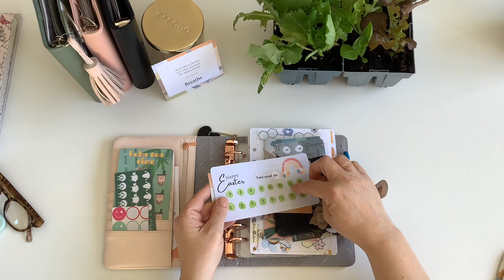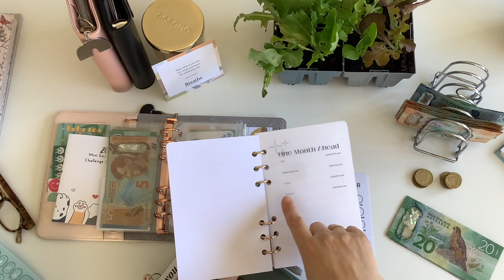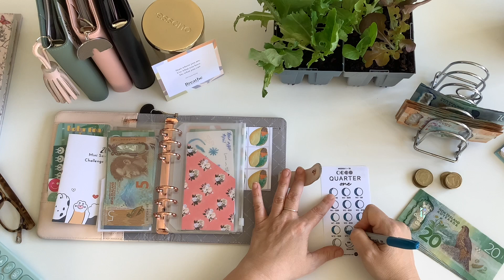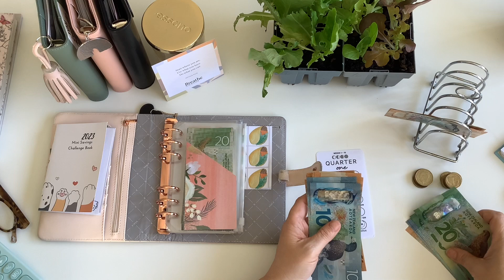Sunday savings - start where you are, do what you can, use what you have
Haere mai e hoa!

Kinda hit the wall this week, so I decided to shake things up and streamline my challenges - just sticking to the priorities (and a little self-care) and let's see if we can finish the month and the quarter strong.

I'm Nin, The Joy Ninja. I'm a solo parent and full-time student in Aotearoa
I'm learning to live within my low income shifting my mindset from a focus on money to creating a life of abundance I hope you feel inspired to create the same for you, no matter your income.

Your support matters - giving me a like or a comment; or sharing with others really helps to get this kaupapa out there on the 'tube.

WHAT IS CASH STUFFING ANYWAY?
In a nutshell cashstuffing is a form of budgeting where you pay for everything in cash - no swiping, no consumer debt. It's a flexible system - you decide which parts of your budget you want to use cash.

I still pay my fixed expenses on automatic payment, it's cheaper and easier for me.  I do take out and use cash each week for everything else.  This has allowed me to challenge myself to have money left over at the end of every week that I can put towards saving.  I have a small set of goals I'm working toward, that will give me a sense of peace and abundance.  It's not easy on a low income, but it is so worth it!

Binders & Savings Challenge booklet/trackers- see my shops
Cash tray - vintage/thrifted toast rack

I appreciate your support and feedback - don't be shy, leave me a comment or a like :)